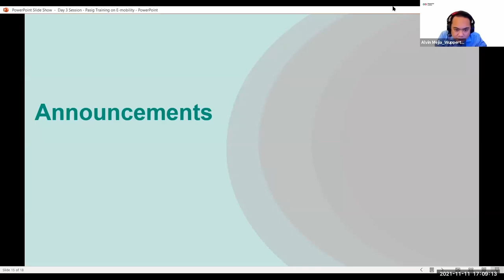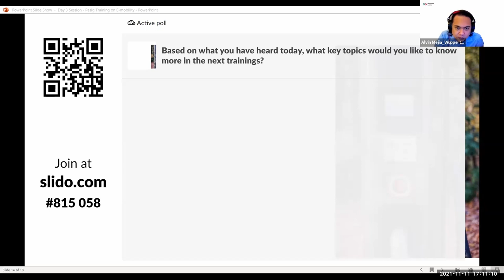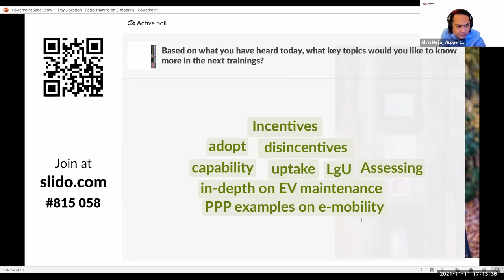Closing Session - Day 3 Pasig City Training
Moderator: Alvin Mejia